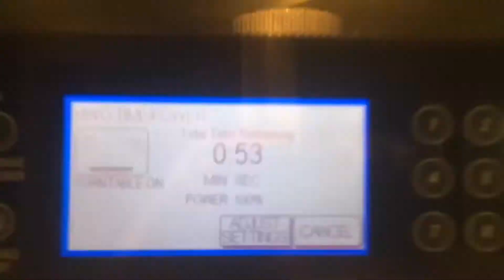“Funfetti” cake in a mug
Just saying it tasted good.

Recipe:

1/4 cup + 2 Tbsp all purpose flour
2 Tbsp sugar
1/4 tsp baking powder
1/4 cup milk
2 Tbsp butter (melted)
1/2 tsp vanilla extract
1 Tbsp + 1 tsp rainbow sprinkles

Mix.

Microwave 1:30 on high setting

| This recipe will rise |